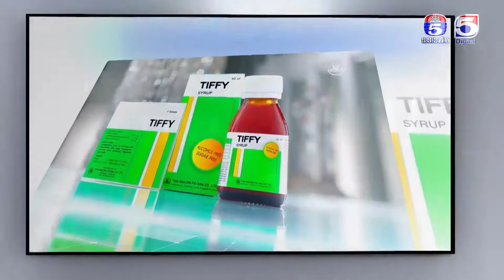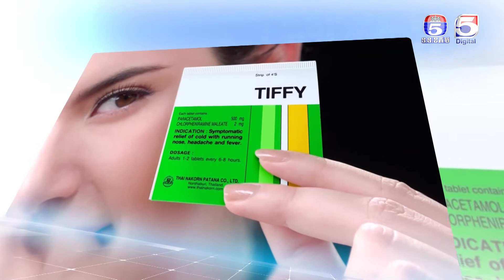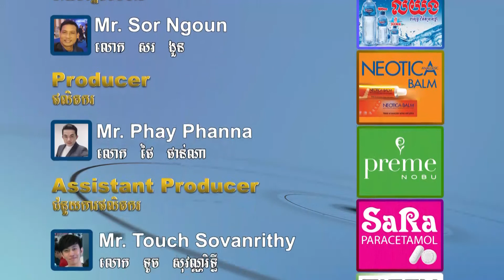ប្រធានបទ​: ​"ការរកសុីចូលហ៊ុនគ្នា" | ចែកគ្នាមេីល ឬSee &Share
ប្រធានបទ​: ​"ការរកសុីចូលហ៊ុនគ្នា" ជួបជាមួយលោក​ស្រី​ ស៊ូ​ បូផា​ ស្ថាបនិក​ Color Flowers ក្នុងកម្មវិធី

See &Share ចែកគ្នាមេីល
ទូរទស្សន៍កងយោធពលខេមរភូមិន្ទប៉ុស្តិ៍លេខ៥
TV5 Cambodia
Follow us now